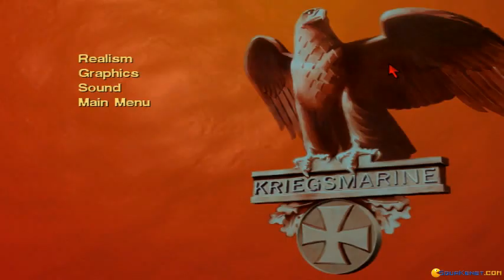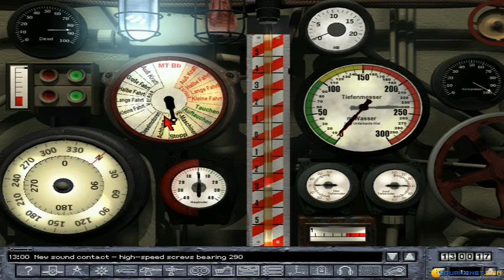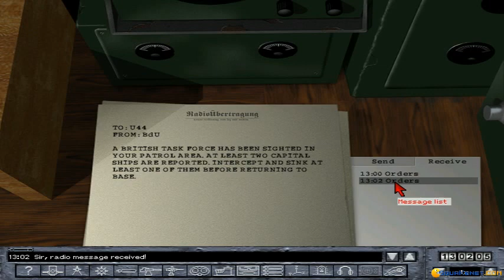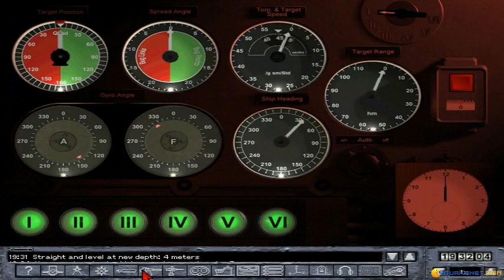Silent Hunter II gameplay (PC Game, 2001)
Introduction and gameplay for Silent Hunter II, PC game produced by 1C Company in 2001
Playing one mission of this very realistic submarine simulation. Trying to intercept a couple of enemy boats but failing... .